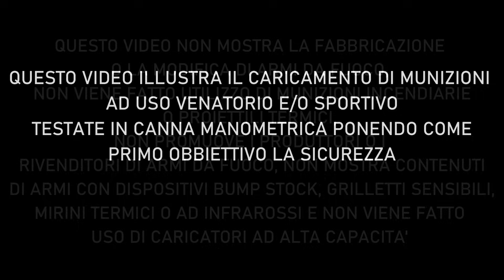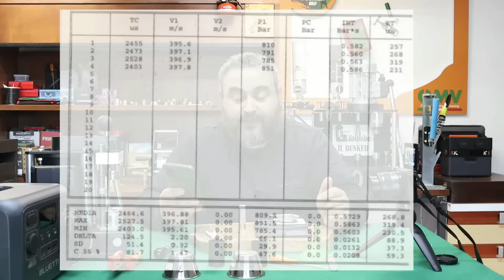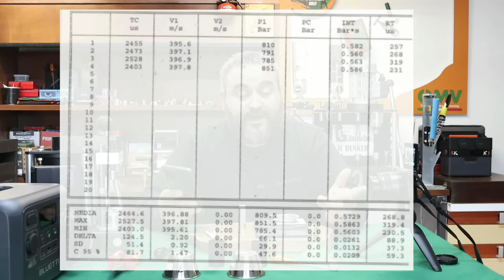Test completo Bismuto in calibro 28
Se apprezzate sforzi e contenuti, vi faccio presente che c'è la possibilità di supportare direttamente il canale sottoscrivendo un abbonamento 😉

In questo modo puoi aiutarmi a farlo crescere senza spendere nulla!